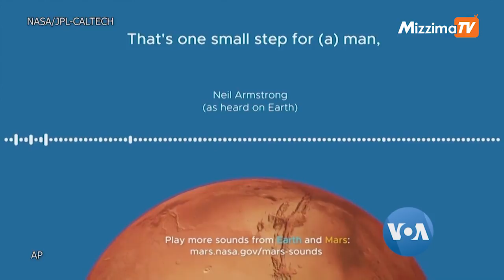အင်္ဂါဂြိုဟ်ပေါ်က အသံကို ကြားနိုင်ပြီ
ပြီးခဲ့တဲ့ ရက်ပိုင်းအတွင်း အင်္ဂါဂြိုဟ်ပေါ်ကို အောင်အောင်မြင်မြင် လွှတ်တင်နိုင်ခဲ့တဲ့ စက်ရုပ်ယာဉ်ကနေ ရိုက်ကူးထားတဲ့ အင်္ဂါဂြိုဟ်ပေါ်က အသံနဲ့ဓာတ်ပုံတွေကို အမေရိကန်အာကာသစူးစမ်းလေ့လာရေးအေဂျင်စီ NASA က ထုတ်ပြန်လိုက်ပါပြီ။ AP သတင်းကိုအခြေခံပြီး နန်းလောင်ဝ်က တင်ပြထားပါတယ်။